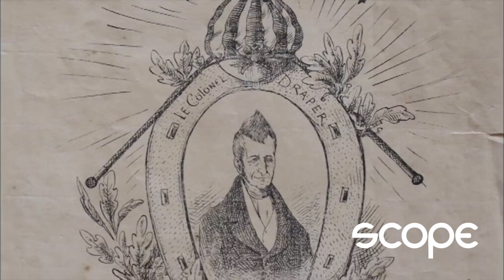L'histoire du MTC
Khalid Rawat, membre du MTC, raconte la création du Mauritius Turf Club et ses 200 ans d'histoire.